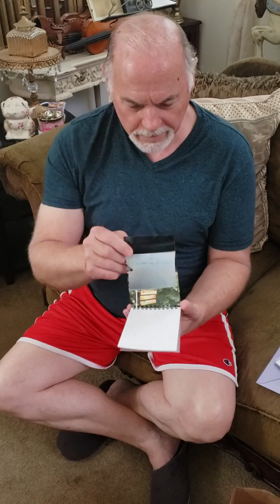Evan's 7 year anniversary gift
I had so many friends come together to help put together this beautiful set of photos. Most of them were handwritten notes saying "Marie's love for you is so big it reaches. " and they would put their city & state or county and take a pic of that note either in their home or near a famous landmark! Such a fun project! I couldn't have done this with out all of my amazing friends!